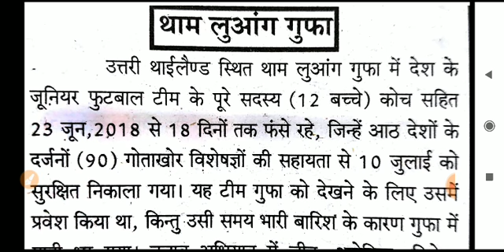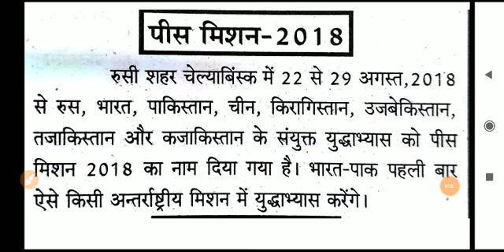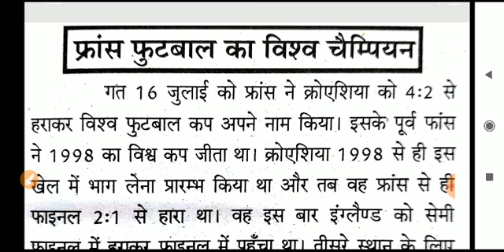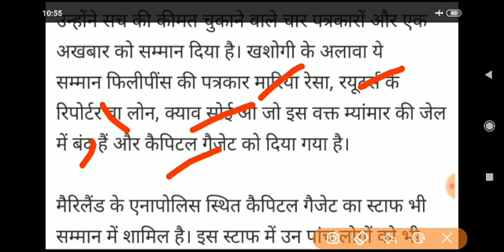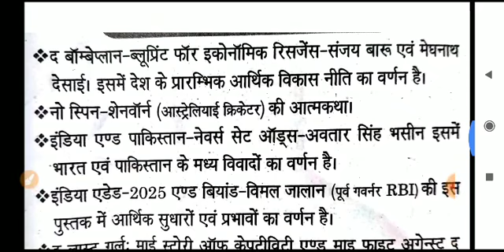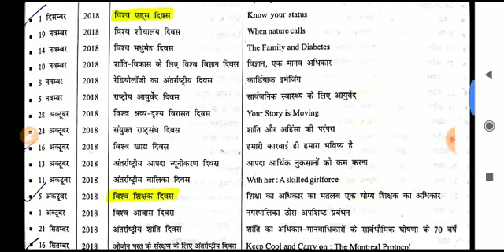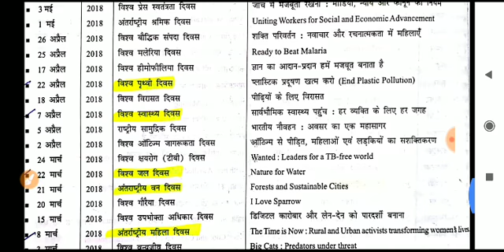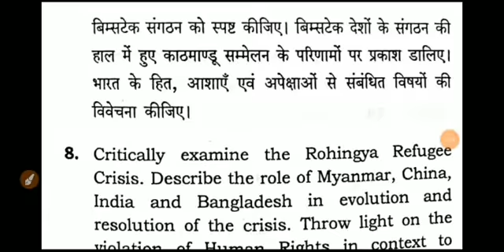UP pcs-j Mains| most expected topic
join paid group for mains